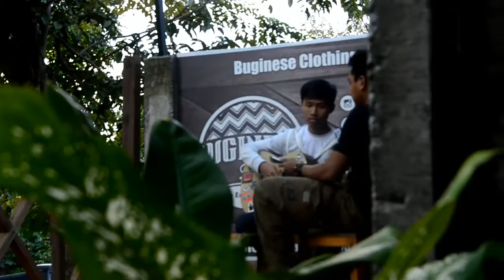Positive Thinking Short Movie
Komunitas Blogger Wajo